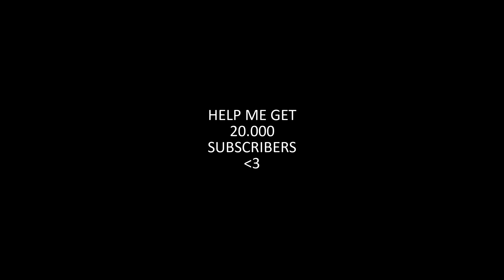AP SHYVANA IS OP!!!!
Nerf AP Shyvana RIOT PLEASE!!